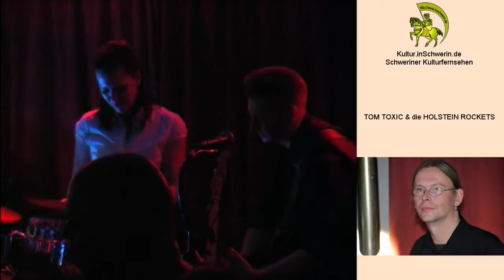Kultur inSchwerin 16 T 09